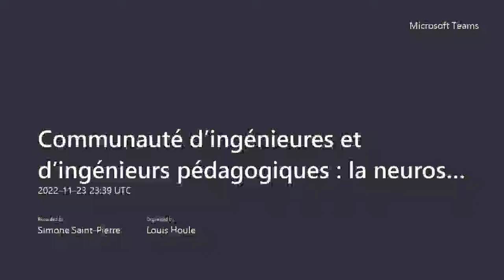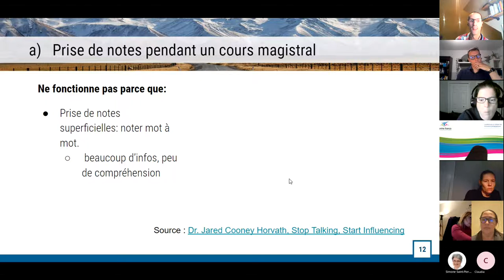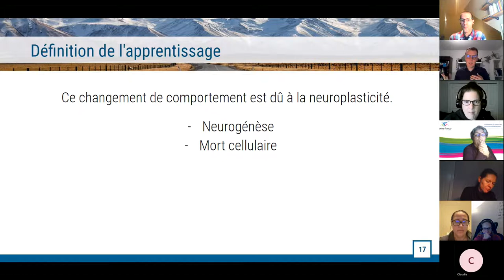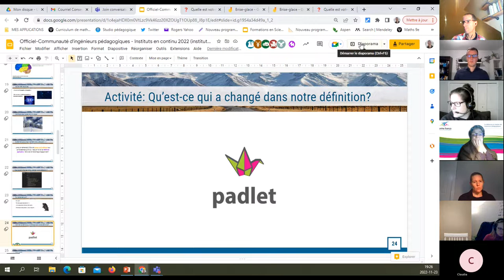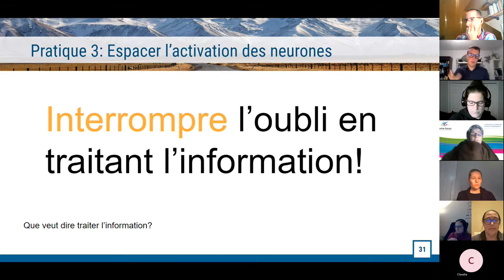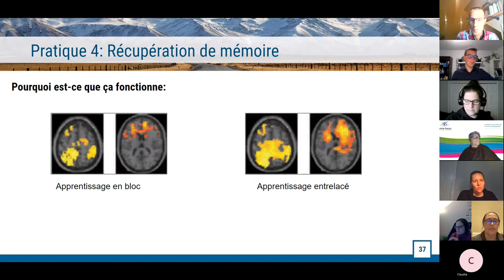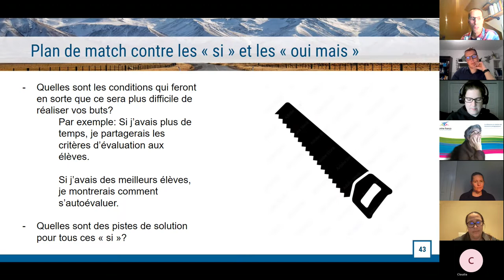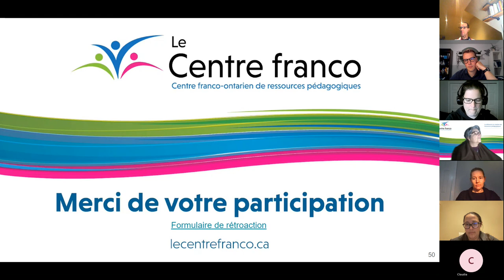Communauté d’ingénieures et d’ingénieurs pédagogiques : la motivation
Joignez-vous à notre communauté et venez en apprendre davantage sur des sujets divers tels que la neuroscience, l’évaluation, la motivation et l’apprentissage. Au cours de chaque formation, nous vous ferons réfléchir sur le sujet tout en vous présentant ce qu’en dit la recherche. Vous aurez ainsi l’occasion d’accroître vos connaissances et de discuter avec des pédagogues de partout. Vous trouverez enfin des moyens efficaces pour mettre en pratique de nouvelles stratégies.

On peut échouer seul, mais on réussit toujours avec de l’aide. Retrouvez une communauté de pédagogues qui ont le désir de comprendre la recherche et qui ont le courage de la mettre en application. Nous croyons qu’afin de propulser la pédagogie vers de nouveaux sommets le monde de l’enseignement doit se baser sur des données probantes, et toutes et tous ont la capacité de le faire.

Description plus spécifique pour la formation touchant la motivation :

Qu’est-ce qui influence la motivation de nos élèves? Quelles stratégies pédagogiques nous aident à la rehausser? Joignez-vous à une communauté de pédagogues qui tendent à maîtriser leur pratique enseignante et venez explorer le thème de la motivation scolaire.